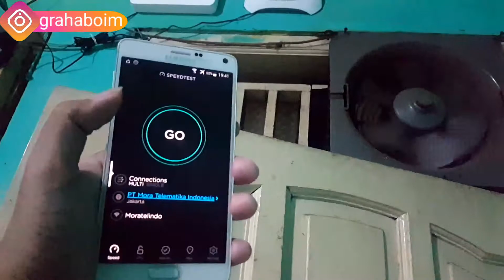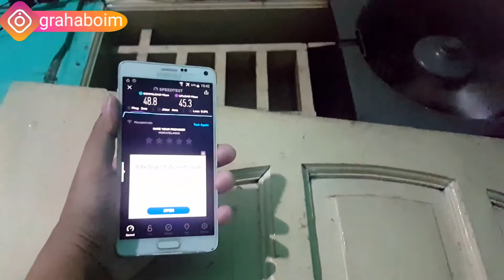TEST WIFI OXYGEN PERBULAN HARGA 290RB DI HP SAMSUNG GALAXY NOTE 4 PAKAI APLIKASI OoKLA SPEED TEST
speed test
Di jaringan ini terhubung 5hp
dan wow hasilnya lumayan kencang buat uplod , download dan cocok untuk konten creator youtube